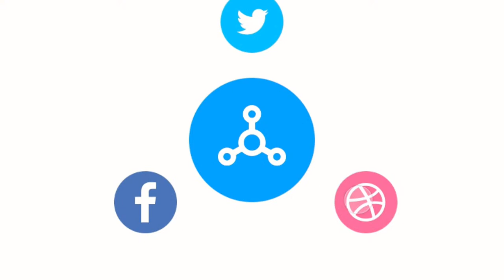LATE FOOTBALLER ATSU’S FINAL FUNERAL PREPARATIONS FAR ADVANCED. Live on GHANA NEWS TV